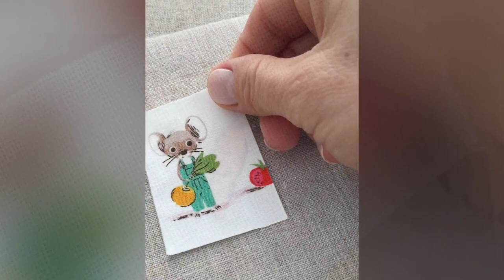Carrot. Hand embroidery.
Things you need:
- Linen, hanky linen or cotton fabric
- Heat removable pen
- Embroidery floss in orange, green and dark brown
- Embroidery needle

Method:
Sketch your carrot on a piece of fabric using a heat removable pen. Using two strands of orange embroidery floss and satin stitch, complete the body of the carrot. Place your stitches close to each other, keep the tension even.
Using two strands of green embroidery floss, complete the leaves. Using one strand of dark brown embroidery floss, add a few strokes to give your carrot a hand sketched look. Done! Happy stitching!

Tips:
I like to use small scraps of linen or hanky linen for this kind of embroidery work. Tiny embroideries like this are great for fabric stamps and labels. As you can see, I am not using a hoop, but I always check how smooth my stitches are and keep the tension even throughout my work.